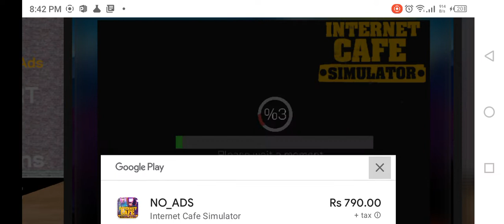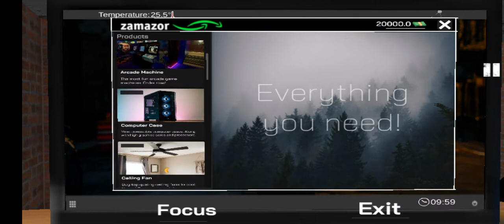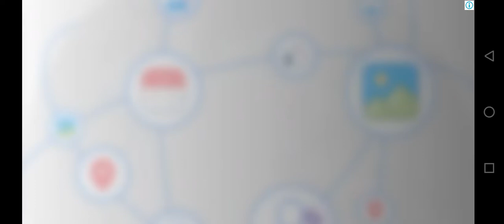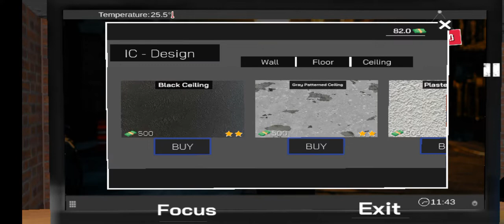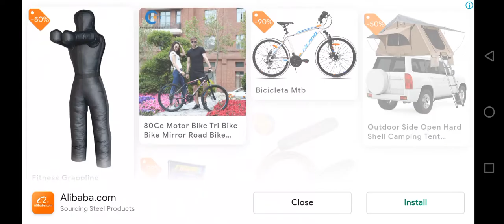August 27, 2022